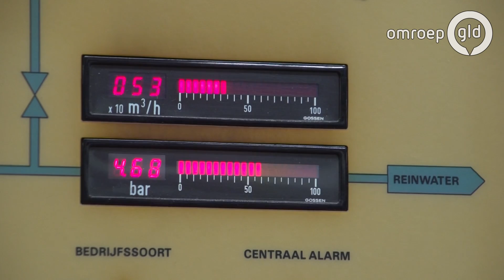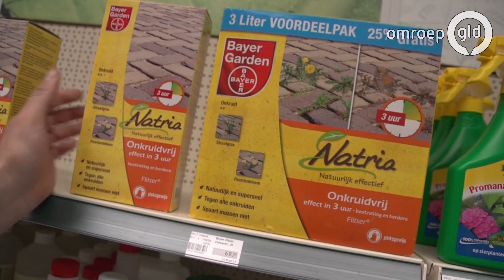Onkruid doodspuiten? 'Pak liever de voegenborstel'